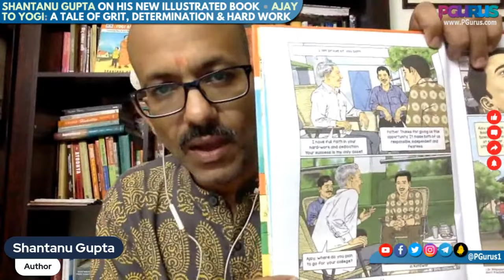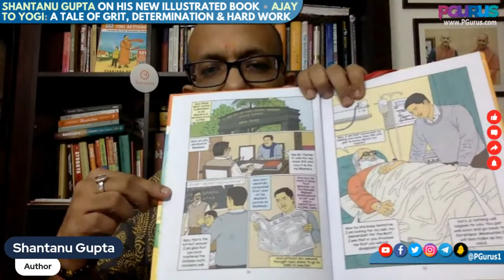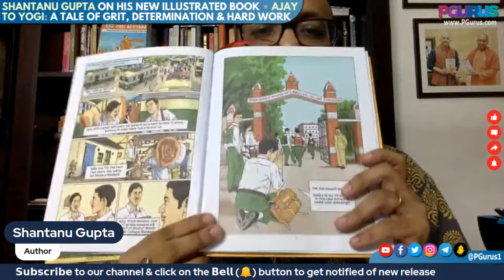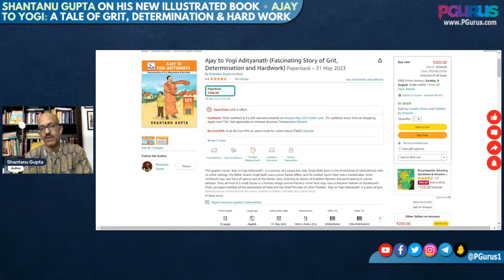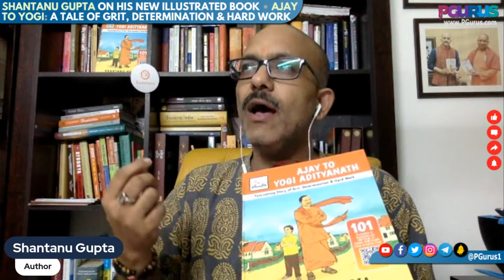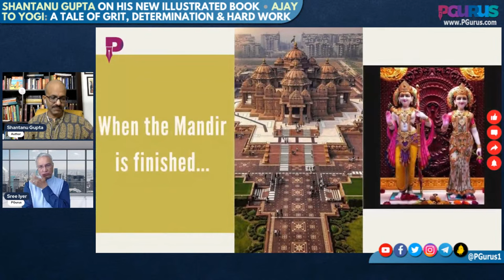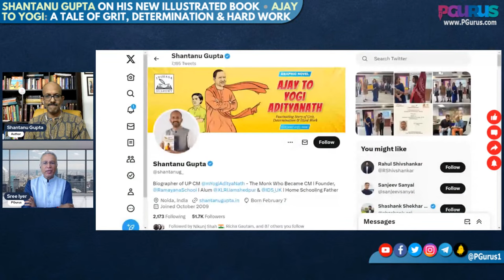Ajay to Yogi: A Tale of Grit, Determination & Hard Work • Shantanu Gupta on his new illustrated book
Author, TEDx speaker and TV Panelist Shantanu Gupta explain how he came about writing an illustrated book on Yogi Adityanath, from his childhood as Ajay to what he has become today. A fascinating book and a fascinating story.

Now people in 13 countries can read about CM Yogi Adityanath Ji 🙌🙌

1. India (IN 🇮🇳)

2. *United Kingdom (UK 🇬🇧) *

3. United States of America (USA 🇺🇸 )

4. Germany (DE 🇩🇪)

5. France (FR 🇫🇷)

6. Spain (ES 🇪🇸)

7. Australia (AU 🇦🇺)

8. Canada (CA 🇨🇦)

9. Japan (JP 🇯🇵)

10. Sweden (SE 🇸🇪)

11. Poland (PL🇵🇱)

12. Netherlands (NL 🇳🇱)

13. Italy (IT 🇮🇹)

00:00 - Intro
02:00 - Yogi’s earlier days
10:14 - Contribution of Yogi’s father
16:49 - Yogi meets Mahant Avaidyanath
22:56 - Links for getting the book
26:35 - Video - Sri Ram Mandir
30:42 - Can Yogi be made CM of other states?
31:34 - Can you bring similar book on Modi and Annamalai?